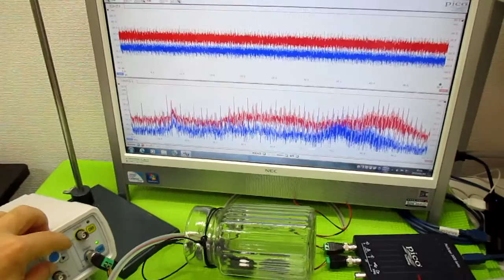超音波発振制御プローブの製造技術 ultrasonic-labo